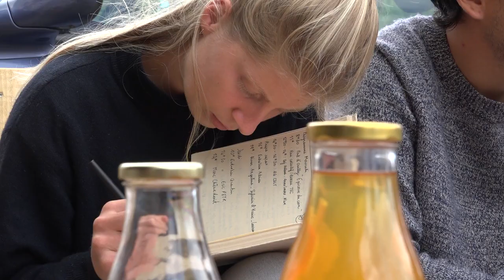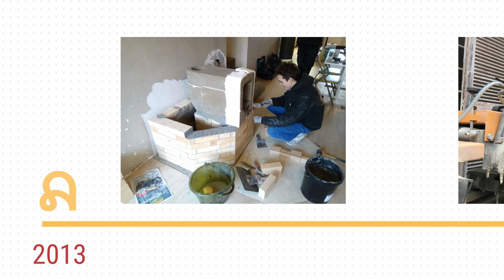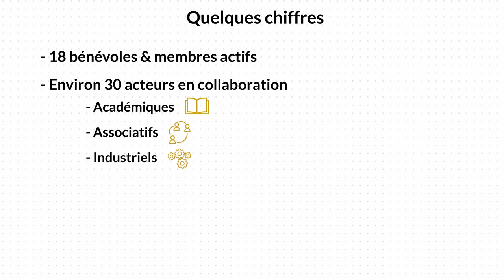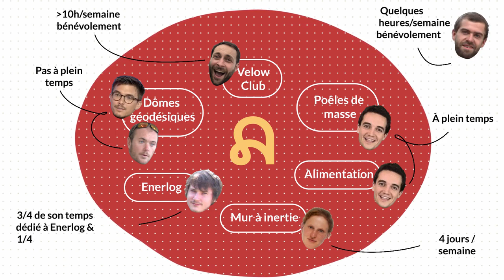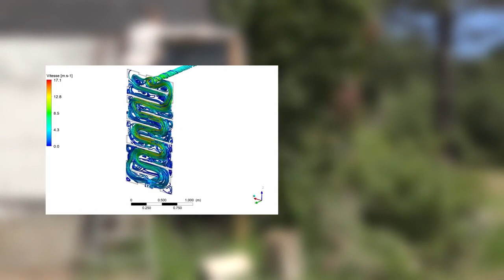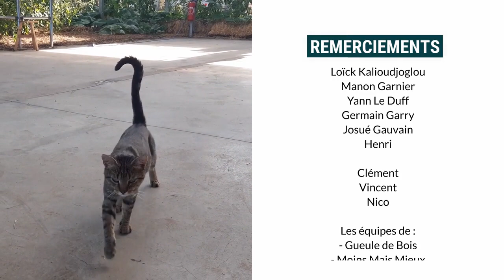Enquête #1 - A la rencontre d'APALA et d'ENERLOG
Dans le cadre de la première enquête du Low-tech Lab, nous vous présentons l’association nantaise APALA — Aux Petits Acteurs l’Avenir — et en particulier l’un des « petits acteurs » : Enerlog.

Ces pionniers de la low-tech en France œuvrent depuis plusieurs années à la recherche, l’expérimentation, la vulgarisation et la diffusion de solutions pour la transition énergétique et alimentaire de leur territoire. Après avoir repensé leurs modes d’action en 2020, ils installent début 2021 leurs ateliers à l’Agronaute et se lancent dans la production, la vente ou la formation autour des low-tech ;
Notamment ils souhaitent pouvoir accompagner les particuliers qui le souhaitent à l’auto-construction de poêles de masse « rocket », de murs à inertie en briques de terre crue ou de capteurs à air chaud en ardoises, qui permettent de se chauffer de façon plus économe, efficace et soutenable.
Les modèles d’activité qu’explorent APALA et Enerlog sont prometteurs et cohérents ; ils nous laissent imaginer toute une économie favorisant une plus grande diffusion et appropriation de ce type de basses technologies !

Pour vous plonger dans le parcours, les valeurs et la vision de Loïck Kalioudjoglou, coordinateur des petits acteurs au sein d’APALA et fondateur d’Enerlog, retrouvez le podcast de l’enquête :

Et pour en savoir plus sur l’historique ou les spécificités de leurs modèles d’organisation, consultez l’étude de cas rédigée disponible ici :

Merci à l’ensemble des personnes rencontrées au fil de cette enquête [qui nous ont accueillis chaleureusement, permis de comprendre finement les tenants et aboutissants d’activités professionnelles autour de la low-tech, et] qui constitue le premier épisode d’une longue série.

Les enquêtes du Low-tech Lab, kesako ?
Pour accompagner la professionnalisation et identifier les enjeux d’une plus large implémentation des low-tech à l’échelle du collectif, le Low-tech Lab part à la rencontre des premiers acteurs pro-fessionnels de la low-tech : une série d’enquêtes de terrain auprès d’initiatives françaises qui in-carnent et diffusent localement une démarche low-tech.